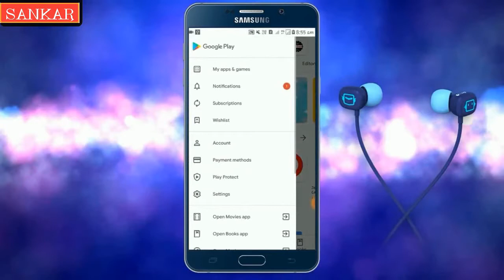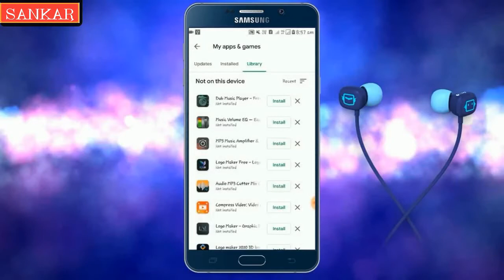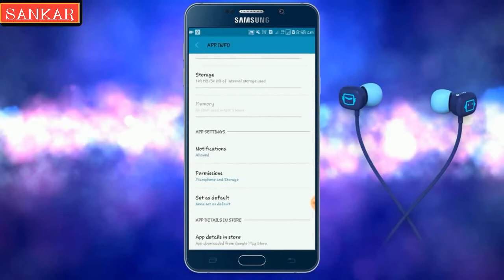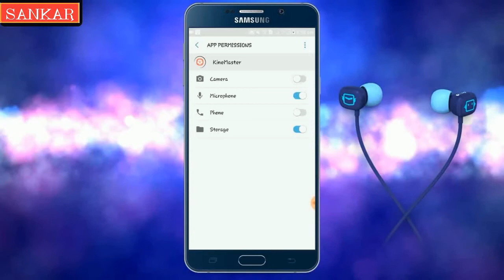How To Solve Mobile Heating Problem | Top Secret Mobile Setting Nobody Knows 2020 | Phone Hit |Hang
-Born 2 Win-